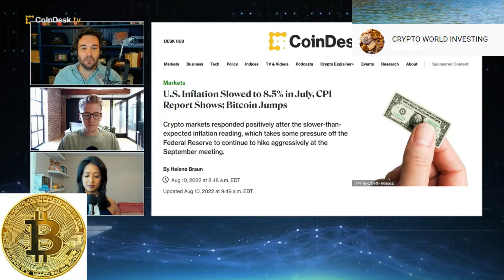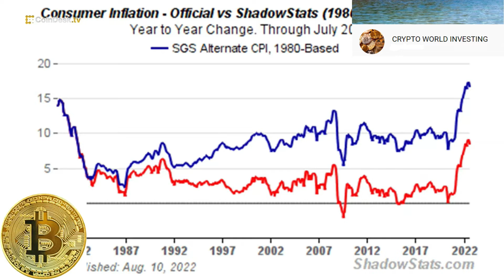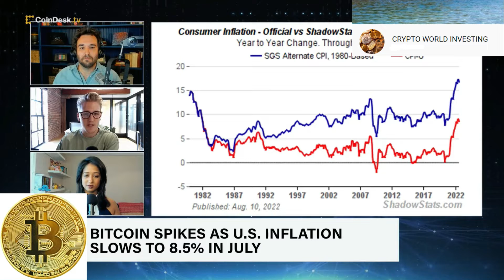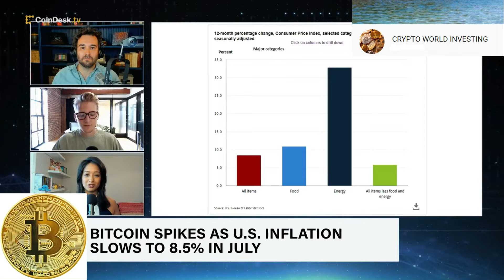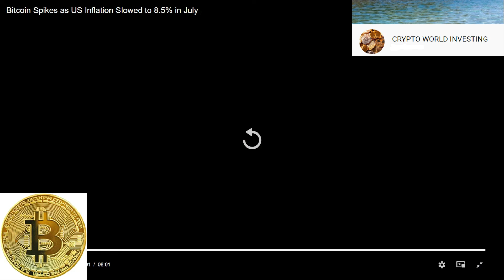COIN DESK REVIEW ON BITCOIN AND CRYPTO AUGUST 10 2022 BITCOIN REBOUND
MOST CURRENT REVIEW ON BITCOIN TREND. AUG 10 2022 REVIEW OF BITCOIN AND A BITCOIN REBOUND IN A INFLATION ECONOMY DUE TO THE BIDEN ADMINISTRATION